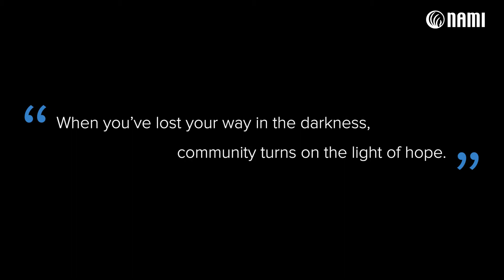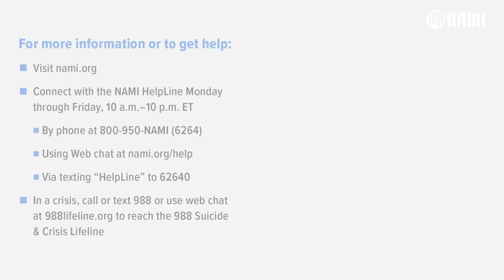A First Responder's Road to Recovery from PTSD and Substance Use Disorder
Todd Lynch, first responder, shares his story of living with Bipolar, Generalized Anxiety and Substance Use Disorders, as well as living and working with PTSD. Learn about his road to recovery and his inspiring journey with his NAMI family.

Remember, you are not alone.

• Call our HelpLine at 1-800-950-NAMI (6264) or text “HELPLINE” to 62640, open Mon-Fri from 10 a.m. to 10 p.m. ET